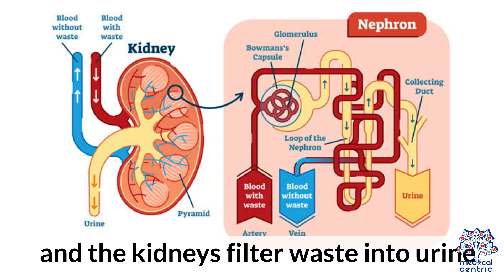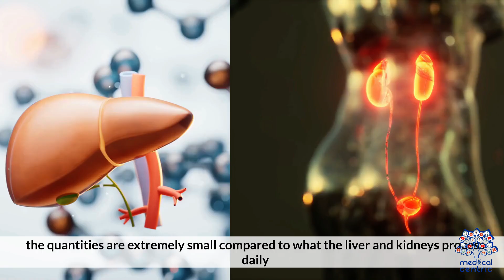Can You Sweat Out Toxins in a Sauna? Here’s the Real Answer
Can you sweat out toxins in a sauna? It’s a question that’s sparked countless debates in the wellness and fitness world. Saunas have long been praised for their ability to induce heavy sweating, often marketed as a natural detox solution. But how much of that is supported by actual science?

Sweating is the body’s natural mechanism for regulating temperature, but it’s often misunderstood when it comes to detoxification. The human body is equipped with a highly efficient system for removing toxins  primarily through the liver, kidneys, lungs, and digestive tract. While sweat contains trace amounts of substances like urea, ammonia, and some heavy metals, the concentration is minimal compared to what is filtered out by your liver and excreted through urine or feces.

That said, spending time in a sauna can still provide meaningful health benefits. Studies suggest that regular sauna use may support cardiovascular health, improve circulation, reduce stress, and promote muscle recovery. These effects can indirectly support the body’s overall ability to maintain balance and wellness  but they shouldn't be confused with direct “detoxification” through sweat alone.

There’s also a difference between various types of saunas  such as traditional steam saunas and infrared saunas  with each producing different levels of heat and penetration. While some studies indicate that infrared saunas may help with certain chronic conditions, the evidence linking sweat to significant toxin elimination remains limited.

So, while it feels great to sweat and the relaxation benefits of sauna use are very real, it's important to recognize the limits of what sweating can actually do in terms of detoxifying the body. Relying on saunas as your primary method of detox can distract from more effective approaches like proper hydration, a balanced diet, quality sleep, and liver and kidney health.

The key takeaway? Saunas can play a valuable role in your wellness routine just don’t expect them to take over the job of your internal organs when it comes to detoxification.